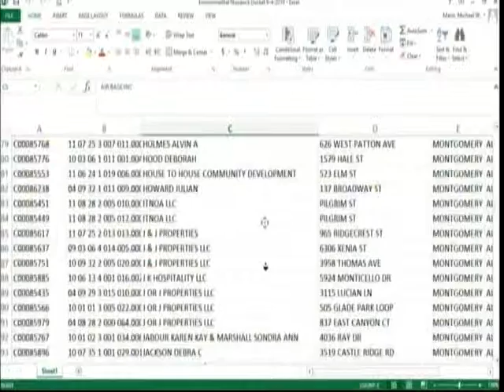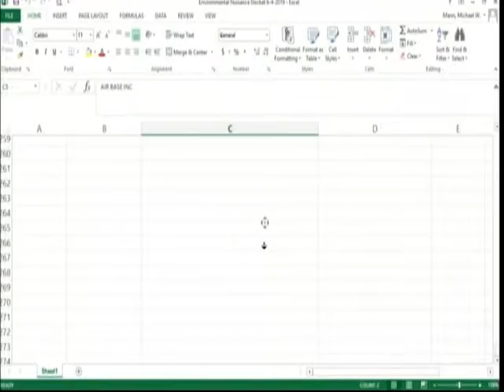Montgomery City Council Meeting (6/04/19)